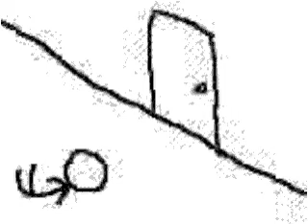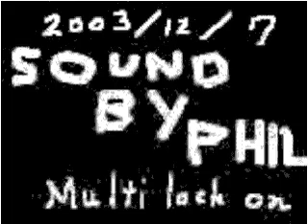Anime clip with sound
A neat animation where a guy tries to get through a wall.  Animator Unknown. Audio done by me.  Something I did a good 7 years ago!